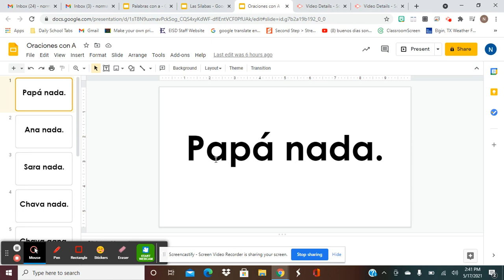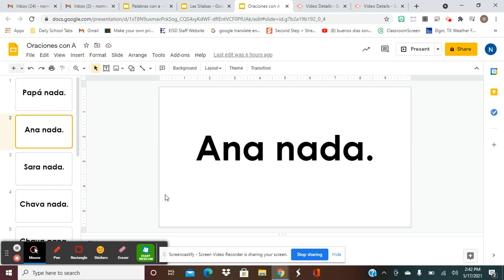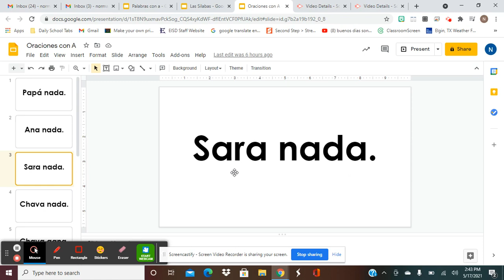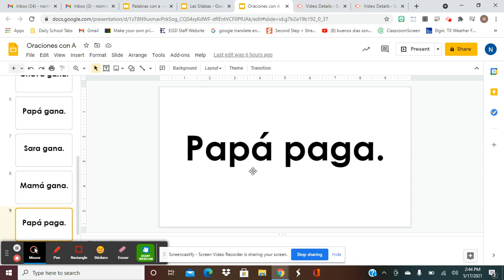viernes-Oraciones con a